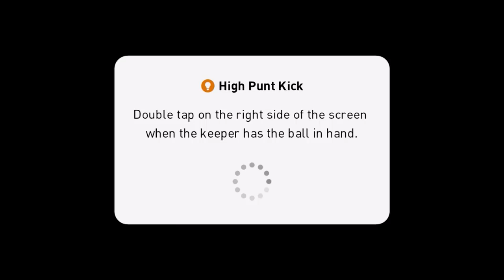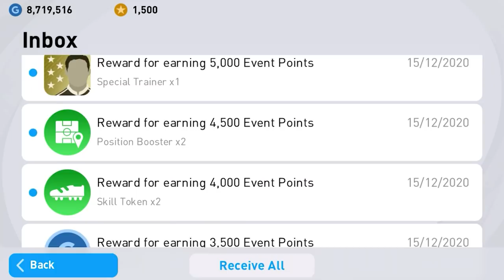eFootball PES 2021 Mobile ⚽ Android Gameplay #47 Online